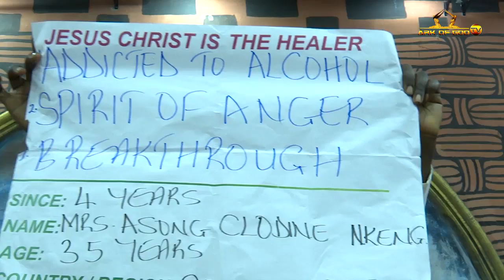EVERYONE IS HEARING THIS FOR THE FIRST TIME